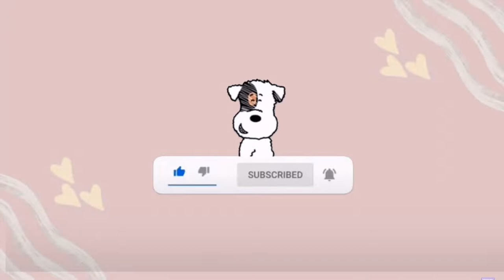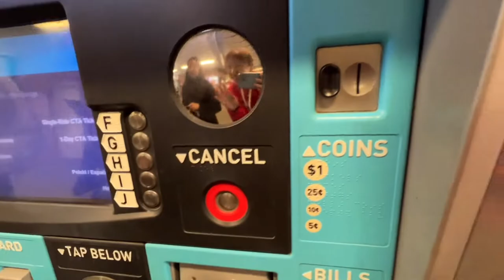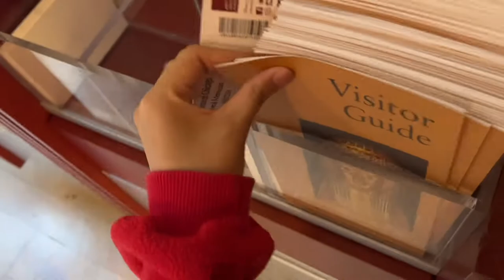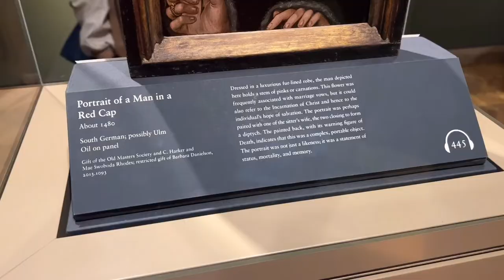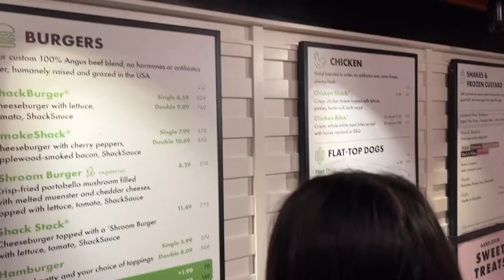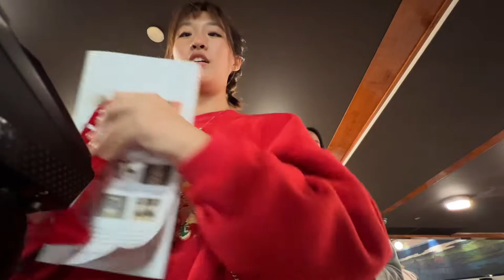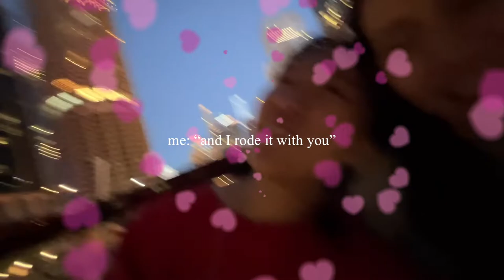chicago vlog 🏙 the art institute of chicago 🖼 boat ride 🛥 weekend day in my life ♡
first time in chicago!!! so much fun, definitely will do it again🌷

EDITING 🦦:
Completed with iMovie and VLLO video editors.

THUMBNAIL 🖼:
created with the help of Picsart Editor and You Doodle